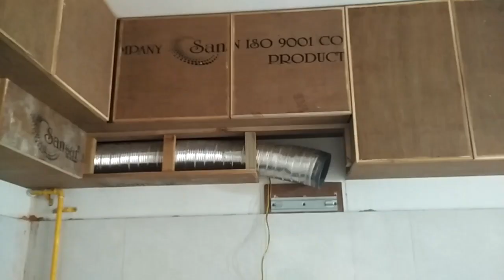How to covered chimney pipe in kitchen ! चिमनी की पाइप को कैसे कवर करे Faber chimney detail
This video about for chimney detail and cover how to install
Faber chimney detail
Faber chimney cost 30000 inr
Chimney cover pipe 7× 7 inch coverd
Kitchen chimney installation
How to install kitchen chimney hood

kitchen chimney cleaning at home,
kitchen chimney for small kitchen,kitchenchimney for home,kitchen chimney for hotels,kitchen chimney height from stove,kitchen chimney distance from stove,kitchen chimney in bangladesh,kitchen chimney in hindi,kitchen chimney in tamil,kitchen chimney without hoodhow to cover chimney pipe in kitchen,
how to cover chimney pipe in modular kitchenhow to install chimney liner for wood stove,how to install chimney liner for gas furnace,
how to install chimney pipe for wood stove,
how to install chimney straps for antenna,
how to install a chimney for a wood stove,
how to install a chimney liner for a gas boiler,how to install chimney in kitchen,Faber chimney, india,hindi,chimney pipe cover
How to install vent air auto clean chimney video, kitchen chimney in Hindi, how to use & clean automatic chimney demo